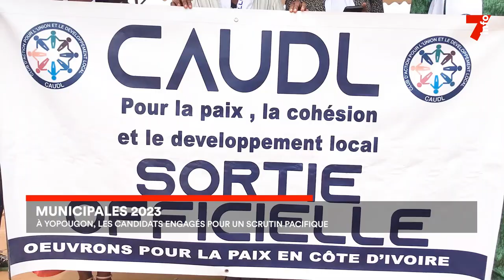Le 7 minutes du 13 juillet 2023 (édition du 6h)